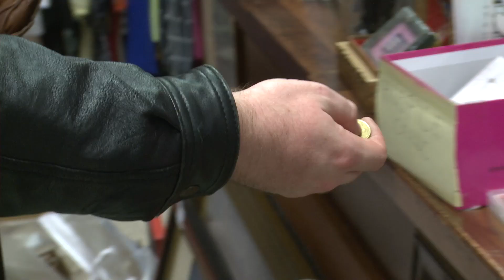My Local Charity Shop (Documentary) by Greg Young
“My Local Charity Shop” is a short documentary about the great charity work done in “Friends of St. Bridget’s Hospice Charity Shop” in Leixlip, Co. Kildare. I created this doc as part of my course in Griffith College Dublin.

I wish to give a special thanks to Della Griffin, Mary Lyons and Phil Shop and all the volunteers and workers in Shop.

Credits:
Director & Producer: Greg Young
Cinematographer: Nishaant Singh Bhinder
Sound Recordist: Jack McKenna
Editor: Greg Young

Follow Greg